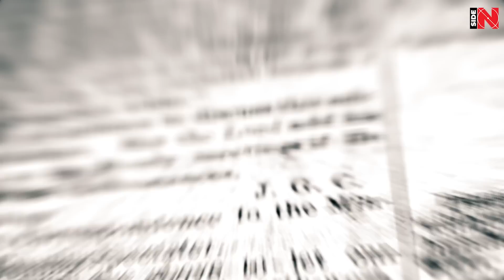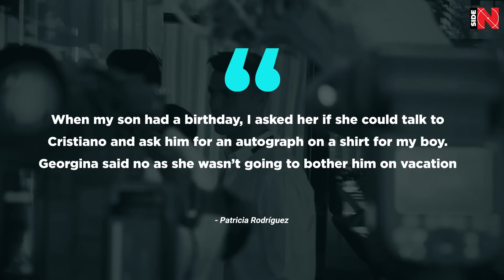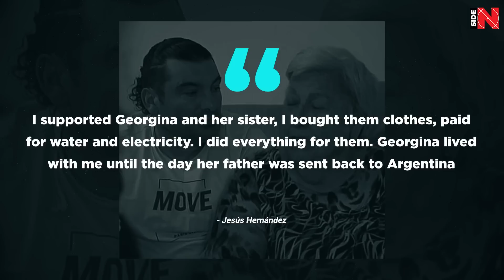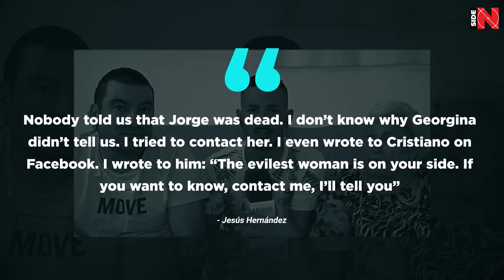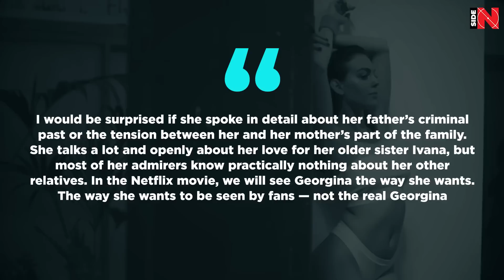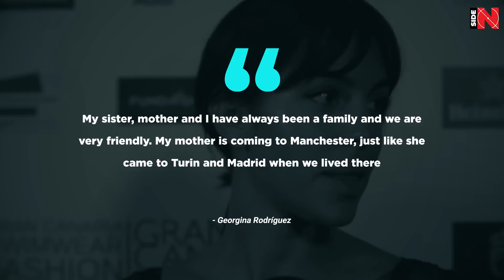I’M GEORGINA! NETFLIX! EVIL WOMAN! - THE TRUTH ABOUT GEORGINA RODRIGUEZ YOU DIDN'T KNOW!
EVIL WOMAN! - THE TRUTH ABOUT GEORGINA RODRIGUEZ YOU DIDN'T KNOW! I'M GEORGINA | NETFLIX!

On Thursday, January 27, the reality show of Georgina Rodríguez, the beloved of the Portuguese star striker Cristiano Ronaldo, will be released on Netflix. In this program, the girl, who will turn 28 on the day of the premiere, will tell the world about her life, about how she got into a fairy tale when she met the football player.
In the video for the show, Georgina said that she knows what it’s like to have nothing and then everything. Now she chills on luxury yachts, flights in a private jet, spends 32000 euros on two bottles of wine and 174000 euros on bags.
Despite all this luxury, Rodriguez also claims that she will never forget her family, who was there for her before she met Ronaldo...
However, the girl’s relatives accuse Georgina of ignoring them after she connected her life with a football star.
So, Jesús Hernández, who is Rodríguez’s uncle, says he helped raise the girl after her father was jailed for drug smuggling. But now that she has everything, she, according to him, fenced herself off from her family:
“She may be ashamed of us and consider herself better than us because we don’t live her luxurious life. I never asked her for anything. She’s only called once or twice since I found out she was dating Ronaldo,” Hernández says.
Other relatives of Georgina are also disappointed, including her half-sister, 33-year-old Patricia Rodríguez:
“When my son had a birthday, I asked her if she could talk to Cristiano and ask him for an autograph on a shirt for my boy. Georgina said no as she wasn’t going to bother him on vacation,” Patricia said.
Georgina’s grandmother Juana Escarabajal was also disappointed. She died three years ago from heart failure, and before that, she gave an interview in which she spoke about her granddaughter. According to her, she never met Georgina’s daughter from Ronaldo, Alana Martina.
“I only saw my great-granddaughter in a photo sent by Georgina when she was still very young,” Juana said at the time.
Georgina grew up in the city of Jaca in northeastern Spain. Her mother Ana María Hernández met Georgina’s father Jorge when he moved there. He was arrested the day before the fifth birthday of Ronaldo’s beloved — he tried to smuggle cocaine that is worth more than 100 thousand pounds. Despite all the difficulties, Georgina enthusiastically studied ballet, then went to London, where she studied English and worked as a nanny in Bristol. After she became a model, she returned to Spain and got a job in a Gucci store. It was at this job that she met one of the best football players in the world — Cristiano Ronaldo. And then her life changed forever...
Now the girl, who is currently pregnant with twins, is travelling on Ronaldo’s luxury Gulfstream G20 jet estimated at 24 million euros. Before Christmas, she flew to Lapland with Alana Martina and Cristiano’s three other children before. They rested in a house that cost 1800 euros just to see Santa.
We can also recall the appearance of Georgina at the Venice Film Festival in September last year. She shone with diamonds estimated at 93 thousand euros. In general, Rodríguez’s jewellery collection is estimated at 2.6 million pounds, and recently Ronaldo gifted her a luxurious Louis Vuitton bag that is worth 123 thousand euros. The couple also has a Sphynx cat, which they bought in 2018 for 3100 euros.
Georgina lives with Ronaldo and the kids in a mansion located in Cheshire and estimated at 3.6 million euros. The house has seven bedrooms, a cinema hall, a huge garage for a footballer’s luxurious car park.
As a child, Georgina didn’t have such a big house and all these branded clothes. Uncle Jesús helped to raise the girl and provided a lot for the life of her and her sister: “I supported Georgina and her sister, I bought them clothes, paid for water and electricity. I did everything for them. Georgina lived with me until the day her father was sent back to Argentina,” says Jesús.
The man doesn’t have a mansion — he has a two-bedroom house in southeastern Spain, where he lives with his wife and child on about 775 euros. For comparison — Ronaldo receives 574 thousand euros a week at Manchester United.
Georgina’s uncle is very disappointed that after the death of the girl’s father (and this happened three years ago in Argentina), she didn’t even tell where he was buried. Moreover, she didn’t even inform him of Jorge’s death herself: “Nobody told us that Jorge was dead. I don’t know why Georgina didn’t tell us. I tried to contact her. I even wrote to Cristiano on Facebook. I wrote to him: “The evilest woman is on your side.